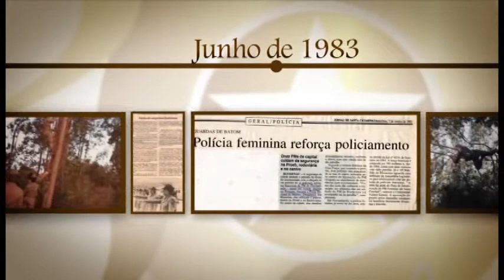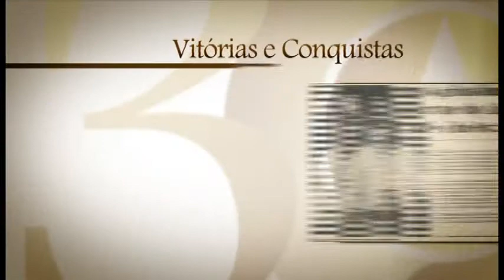30 Anos Polícia Feminina de Santa Catarina